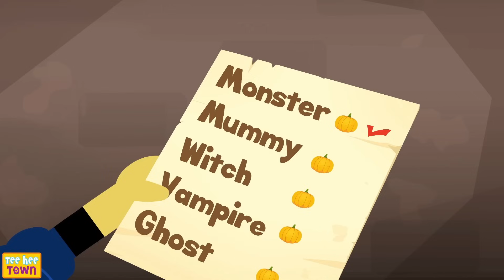Spooky Finger Family + Spooky Scary Skeleton Songs For Kids | Teehee Town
The crazy Spooky Finger Family has gone missing! Help Len and Mini look for them all and sing more Spooky Scary Skeleton Songs For Kids by Teehee Town.

0:00 Finger Family Halloween Part 1 & 2
1:46 Pumpkin Finger Family
3:32 Skeleton Robots Finger Family
6:03 Skeleton Finger Family Again
7:17 Spooky Finger Family 3
9:21 Cute Zombie Finger Family
11:24 Abc Ghost Song
13:30 Skeleton Family At Dinner
13:30 Theme Park
16:06  If You're Happy And You Know It
18:16 Once There Lived A Creepy Witch
19:45 The Road Trip Song
20:21 This Little Skeleton
25:08 This Is The Way We Wash Our Hands
25:32 Hickory Dickory Dock Spooky
28:42 Learn Colors With Treats - Len And Mini
30:05 Spooky Finger Family
31:20 Wrong Face Skeleton Shuffle
33:46 Skeleton Animal Face
35:46 Five Skeletons Went Out One Night
37:52 Fix The Bus
39:29 Wrong Face New Witch
40:28 Dance To Change Colors - Skeletons
41:50 Wrong Monster Face
42:50 Wheels On The Bus
45:02 10 Looney Skeletons